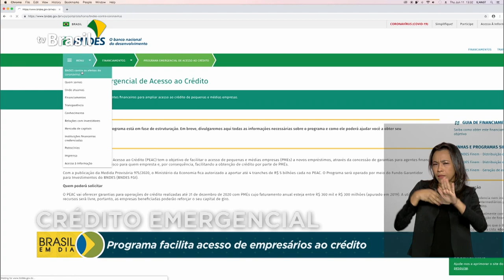Pequenos e médios empresários terão acesso a crédito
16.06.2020 - Os agentes financeiros vão contar com garantias do governo para emprestar dinheiro aos pequenos e médios empresários que enfrentam dificuldades com a pandemia do novo coronavírus.